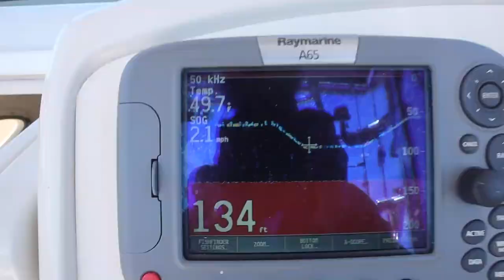Early Season King's - Sheboygan, Wisconsin - Lake Michigan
Late May brings exciting action on the Wisconsin side of Lake Michigan, offering a diverse fishery of salmon and trout.

Fishing Gear/Salmon Fishing Tackle

River Steelhead Gear

Line
8-12 Pound

Floats
7-15 Gram Floats

See Below for all camera gear and fishing gear used.

GEAR TO MAKE THIS VIDEO

Main Camera

Lense

Drone

Microphone

GoPro's
1

EDITING SOFTWARE

Computer